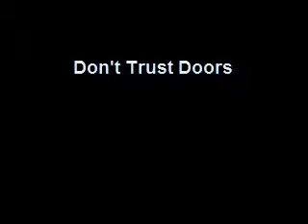Don't Trust Doors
Unlucky guy doesn't have any door friends.